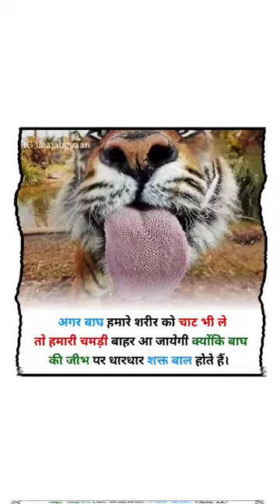Bagh related short like and subscribe my youtube channel